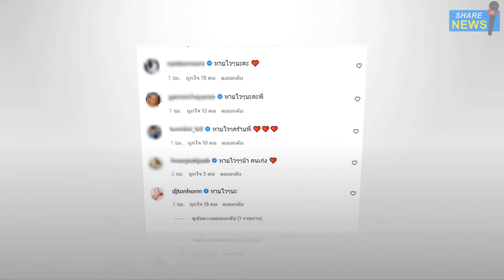【"รัศมีแข" ถูกหามส่ง รพ.ด่วน!】 แชร์ประสบการณ์ เกือบตายเพราะเรื่องดื่มน้ำ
โดย รัศมีแข ได้ออกมาแชร์ประสบการณ์ที่เกือบเอาชีวิตไม่รอดให้แฟนๆ ที่ติดตามอินสตาแกรม @rusameekae ได้อ่านกัน
สำหรับนักแสดงอารมณ์ดี รัศมีแข ฟ้าเกื้อล้น เมื่อต้องถูกหามตัวส่งโรงพยาบาลโดยด่วนเพราะภาวะขาดน้ำ

โดย รัศมีแข ได้เผยไว้ว่า "ตอนนี้ปรกติละนะทุกคน…นี้ไม่ใช่ครั้งแรก…แต่เป็นครั้งที่4…กับความสะเพร่าของตัวเอง….กับเรื่องดื่มน้ำ…
ใครจะคิดว่า….แค่กินน้ำไม่ถึง…กินน้ำไม่พอ…แล้วเสียเหงื่อเยอะ….จะอันตราย….เกือบขิดละ…"

"แค่คิดว่าอาบแดดปรกติ…แต่จริงๆคือเสียเหงื่อเยอะมาก…แล้วพอเราไปออกกำลังกายต่อ…แล้วน้ำมันไม่ถึง..เกลือแร่ไม่ถึง….
ตะคิวเริ่มมาละ…ละมาทั้งตัว…ขยับไม่ได้เลย…ตะคิวกินนอกกินใน…ขอประทานโทษ รพ. กับสภาพตอนเข้าไปนะฮะ
ขอบพระคุณพี่ๆหมอๆมากนะฮะ…ขอบคุณพี่บุ๊คกับพี่ปลาน้องต้นคุณฟรองซัว…ด้วยนะ วิถีคิงคอง"